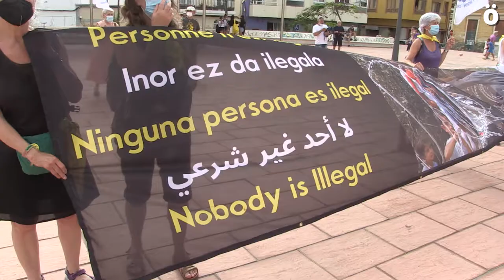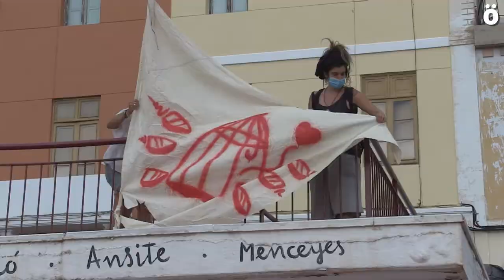2021ko 'Mugak Zabalduz' Karabanaren edizioa hasi da Kanariar uharteetan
Kanarietan da Europako migrazio politiken aurkako Mugak Zabalduz karabana. Uztailaren 24ra bitarte migranteen egoera salatuko dute Kanaria uharteetan. Tartean dira Euskal Herriko ehun lagun inguru.